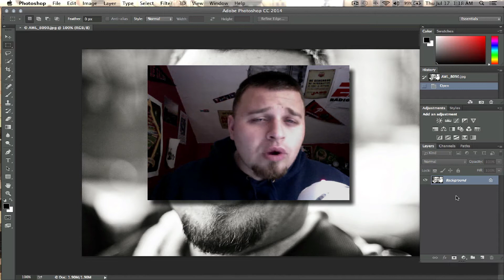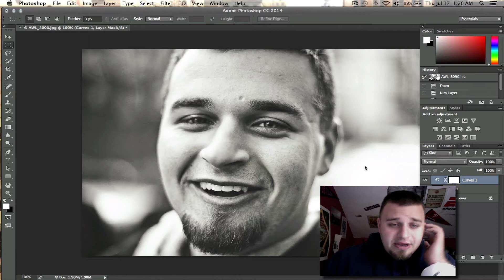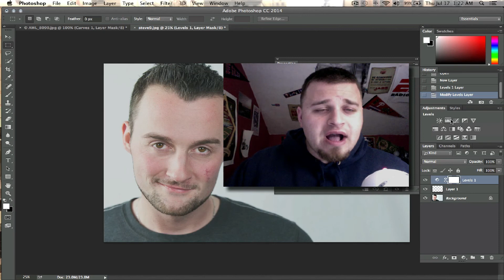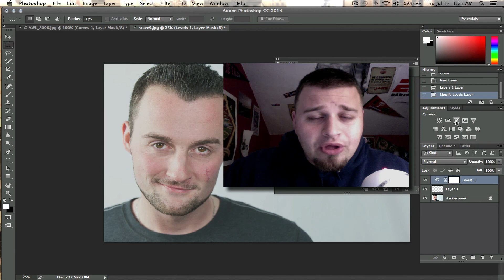MATTE EDITING: PHOTOSHOP CC 2015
In this video, I how you two easy and simple ways of achieving a popular editing look. The MATTE effect. It's all about your Levels and Curves.